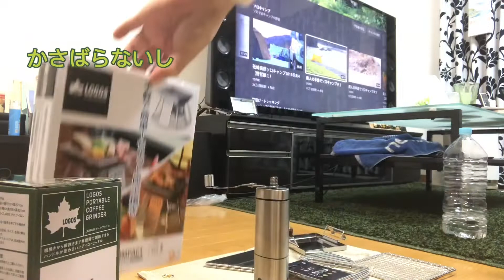ロゴス ピラミッドグリルコンパクト コーヒーミル 買いました。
キャンプギア心が踊る